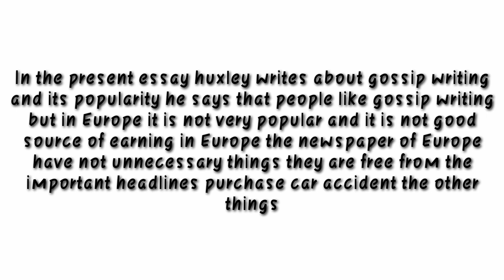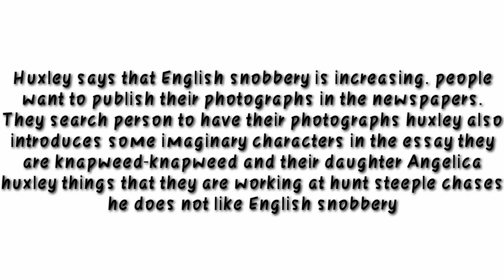English Snobbery by Aldous Huxley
E -learning era by Sonia Paruthi is here with the explanation of the chapter English Snobbery which is written by Aldous Huxley.